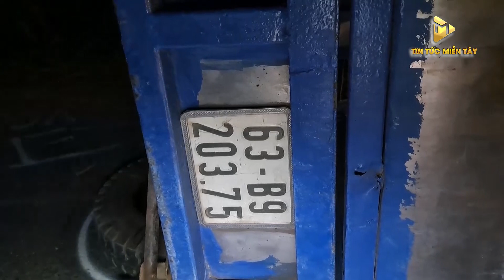TIN NHANH 19H NGÀY 15/04/2024 | KHOẢNH KHẮC HAI XE MÁY VA CHẠM KINH HOÀNG VÌ LỖI ĐI NGƯỢC CHIỀU